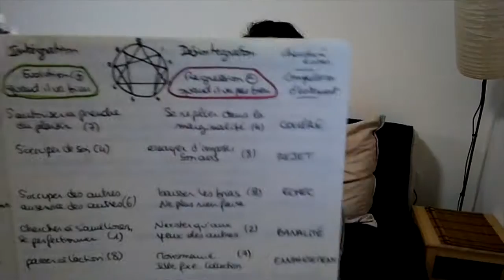Les 9 traumatismes d'enfance qui forgent les personnalités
D'après l'Ennéagramme, une science vielle de plus de 5000 ans, il existe 9 types de personnalité. Chaque trait de caractère vient d'un traumatisme d'enfance. Nous développons nos talents et compétences en fonction des peurs que nous souhaitons éviter.

--- Qui suis-je ? ---

Depuis plus de 15 ans j'étudie le développement personnel. Je suis passionnée par tout ce qui peut rendre l'humain heureux. Mon passage par une école de management a réveillé mon intérêt pour le coaching relationnel et les dynamiques de groupe. J'ai encadré des équipes de formateurs dans la transformation digitale des entreprises et accompagné leurs dirigeants dans la conduite du changement.
Aujourd'hui je suis coach de vie. Je propose des séances d'accompagnement en ligne pour aider mes clients à se dépasser et vivre leurs rêves.

Dans cette chaîne on parle de voyage, de bonheur, de libération des blocages, de dépassement de soi, de thérapies et de bonheur au travail.

--- Les liens ---